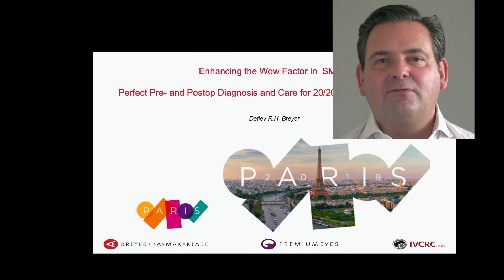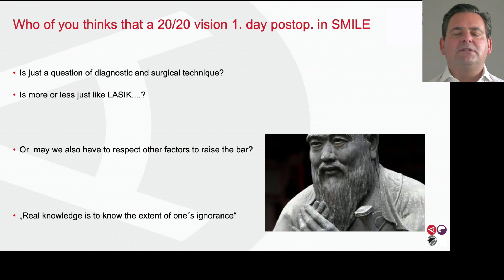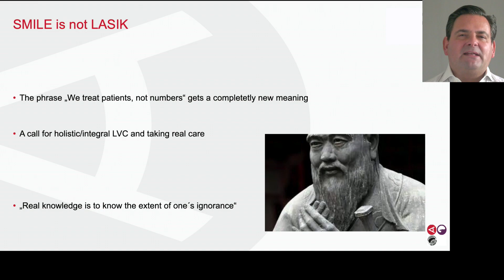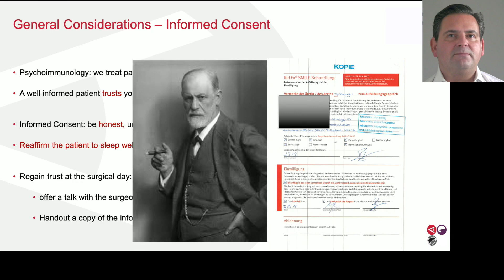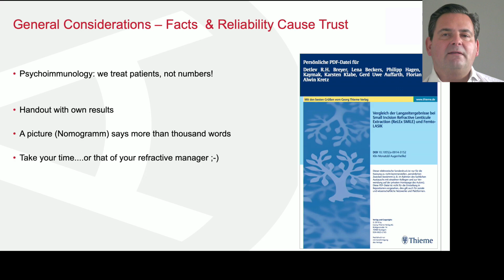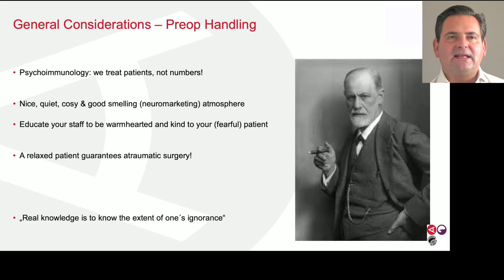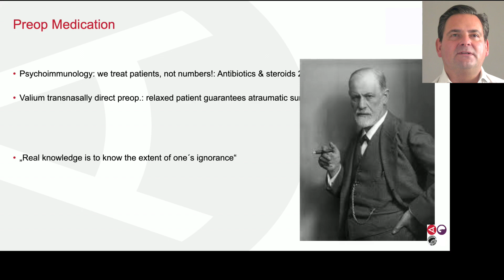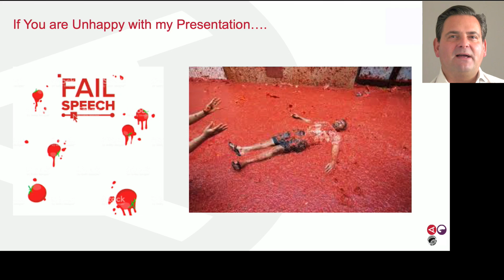ReLEx SMILE Augenlasern: Sehqualität nach der OP verbessern durch perfekte Diagnostik [Vortrag]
Den "Wow Factor" nach SMILE verbessern? Darüber spricht Dr. Detlev R. H. Breyer, Focus-Top-Mediziner, in diesem Vortrag, den er auf der ESCRS 2019 in Paris gehalten hat. Durch die perfekten Vor- und Nachuntersuchungen gelingt es, für Patienten bereits am Tag 1 nach der Augenlaser-Operation eine perfekte Sehkraft (20/20-Vision) zu erzielen. Denn nichts ist für Patientinnen beeindruckender als eine optimale Sehschärfe unmittelbar nach dem Augenlasern. Mehr erfahren Sie unter augenchirurgie.clinic im Kapitel „ReLEx SMILE". Oder rufen Sie an unter 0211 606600.